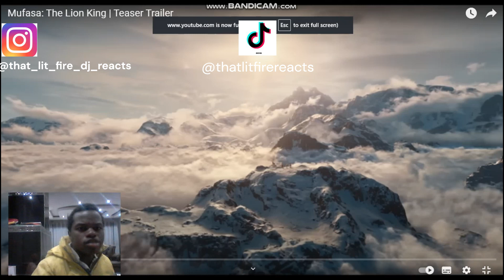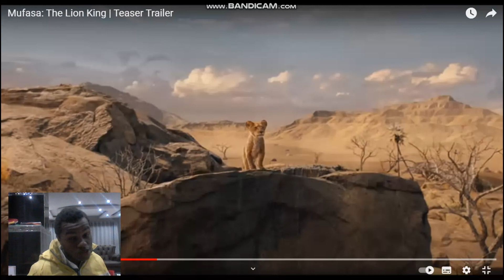Mufasa THE LION KING Official Trailer Reaction